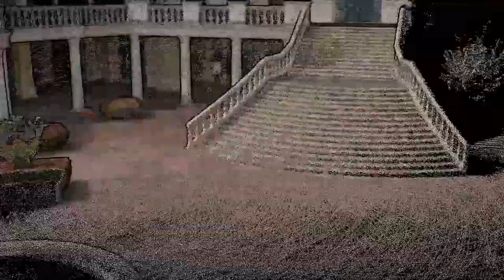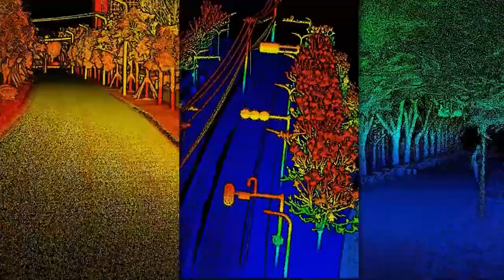LiGrip SLAM Based LiDAR 3D Scanner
LiGrip - это новая серия продуктов, выпущенная компанией GreenValley International. Продукт имеет упрощенный легкий дизайн и компактный корпус для удобных и универсальных вариантов эксплуатации. Обладая встроенным датчиком Velodyne VLP-16 puck LiDAR и HD-камерой, LiGrip подходит для многих отраслевых проектов. Мультиплатформенная поддержка, сочетающая LiDAR и передовые алгоритмы SLAM для достижения высокоточного отображения в формате HD даже в самых сложных условиях.